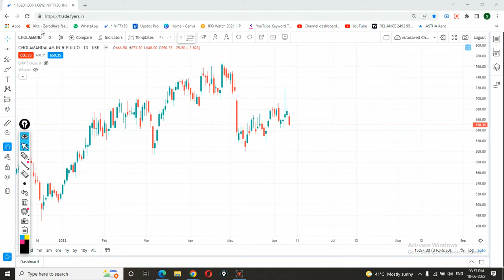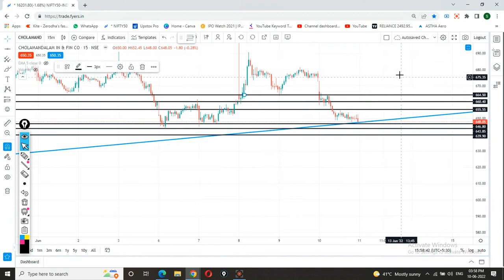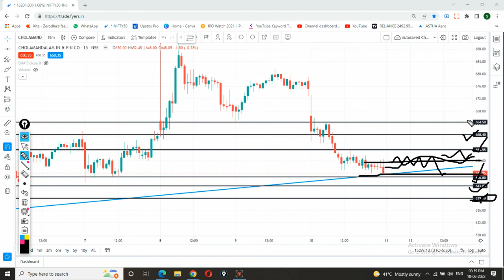Cholamandalam share analysis | Cholamandalam share latest news | Cholafin share news todaym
Cholamandalam share Buy only if meet your terms. Please before taking any decision consult your advisor and do your own analysis.

cholafin share,
cholafin share news today,
cholafin share latest news,
cholafin stock analysis,
cholafin share result,
cholafin share news,
cholafin share target,
cholafin share analysis,
cholafin event,
cholafin intraday target today,
cholafin latest news,
cholafin news,
cholafin news today,
cholafin share price,
cholafin q1 results,
cholafin q1 result 2021,
cholafin results,
cholafin result today,
cholafin rsi,
cholafin technical analysis,
cholafin 590 ce,
cholamandalam share analysis,
cholamandalam share latest news,
cholamandalam share news,
cholamandalam share price,
cholamandalam share news today,
cholamandalam shareholding pattern,
cholamandalam finance share,
cholamandalam finance share latest news,
cholamandalam finance share analysis,
cholamandalam finance share price target,
cholamandalam finance share today,
cholamandalam finance share news,
cholamandalam finance share results,
cholamandalam stock analysis,
cholamandalam stock broking,
cholamandalam finance stock analysis